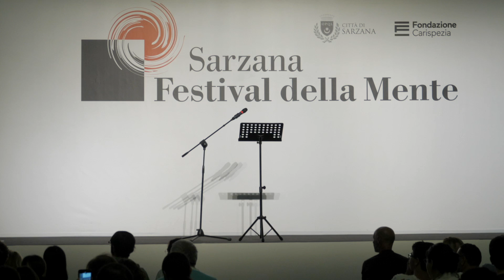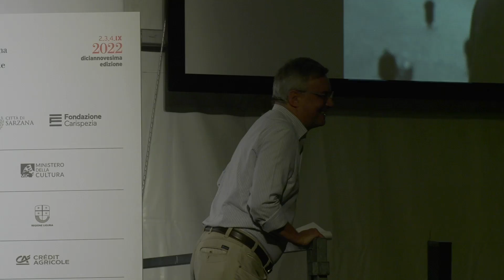Festival della Mente 2022 - Alessandro Barbero (3/3)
Vite e destini: Iosif Brodskij